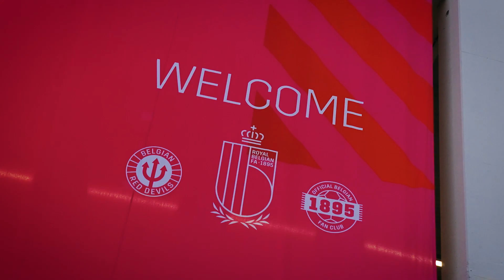DJ Dysfunkshunal at Belgian Red Devils VS Sweden (16 10 2023 Koning Boudewijn Stadium Brussels)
DJ Dysfunkshunal warm up set for the Belgian Red Devils VS Sweden game October 16th 2023 at Koning Boudewijn Stadium Brussels

Video shot & edited by BlueFrame Media